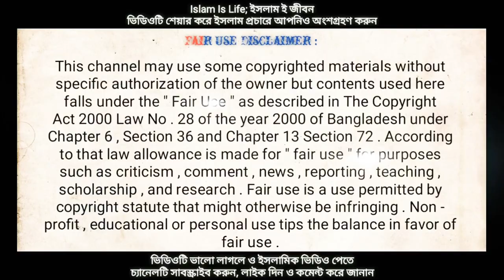যাকাত ফরজ হওয়ার পরেও যাকাত না দেওয়ার ব্যাপারে শরিয়া কি বলে। মুফতি মিজানুর রহমান আজহারী।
যাকাত হল ইসলামের অন্যতম রুকুন। যাকাত সকলের উপর ফরজ নয়। তাই যাকাত ফরজ হওয়ার জন্য কিছু শর্ত রয়েছে। একজন ব্যক্তির উপর যাকাত ফরজ হওয়ার পরে তার যাকাত আদায় স্বরূপ অর্থ বা অন্য কোন সম্পদ অন্য ব্যক্তিকে দান করতে হয়। অনেকেই যাকাত ফরজ হওয়ার পরেও যাকাত দিতে চান না। যারা যাকাত ফরজ হওয়ার পরেও যাকাত দিতে চান না তাদের ব্যাপারে ইসলাম শরিয়া কি বলে। যাকাত না দিলে শাস্তির কোন বিধান আছে কি। যাকাত আপনার সম্পদকে বিশুদ্ধ করে
যাকাত প্রদানের আপনার সম্পদ বৃদ্ধি পায়। তাই কারো উপর যাকাত ফরজ হলে যাকাত আদায় করা অতি জরুরী। যাকাত আদায় করলে দেশের অর্থনৈতিক ভারসাম্য স্থিতিশীল হবে। সঠিকভাবে যাকাত আদায় না করার কারণে দেশে এত ধনী-দরিদ্র্যের পার্থক্য। আসুন আমাদের উপর যাতে যাকাত ফরজ হয়েছে সকলেই সঠিক উপায়ে যাকাত আদায় করি। আমিন।